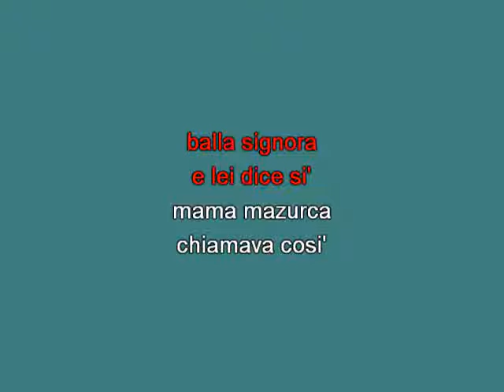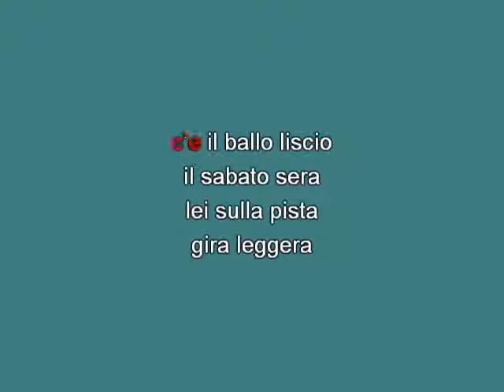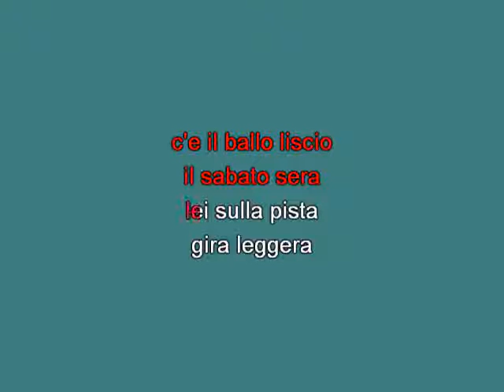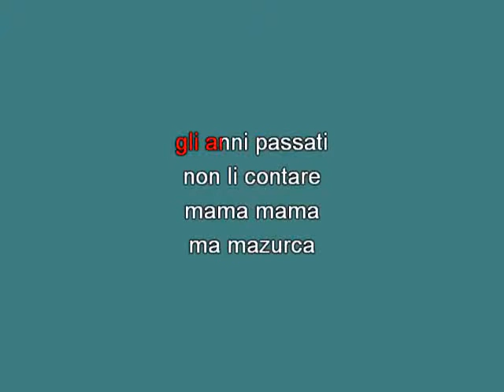Raoul Casadei Mama mazurca [karaoke] [karaoke]